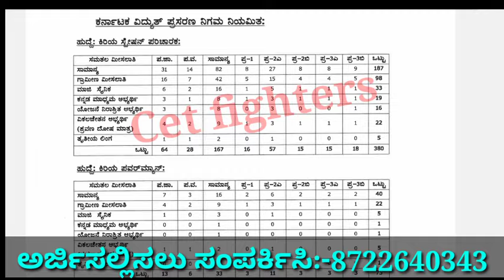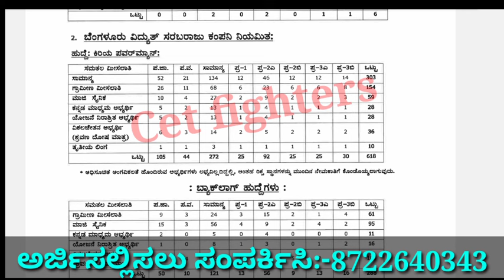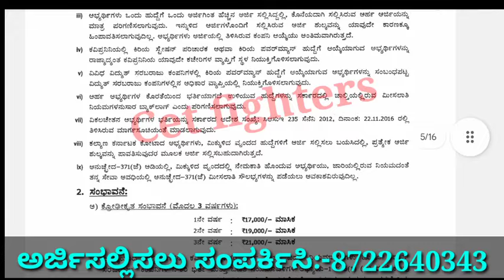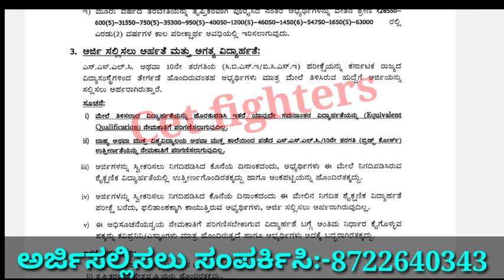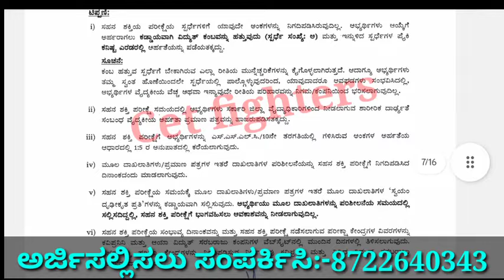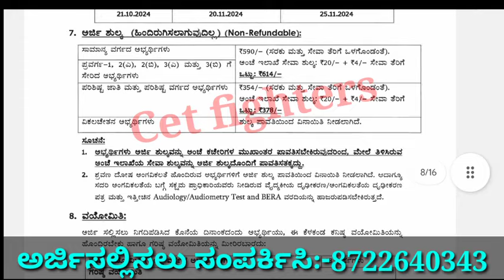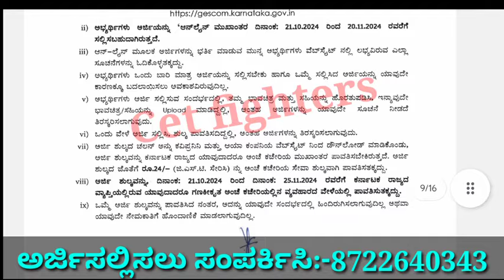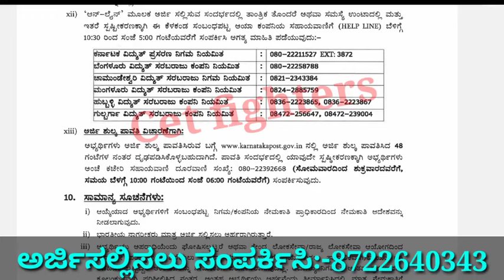2975 KPTCL LINEMAN RECRUITMENT||KARNATAKA JOBS|KPTCLJOBS